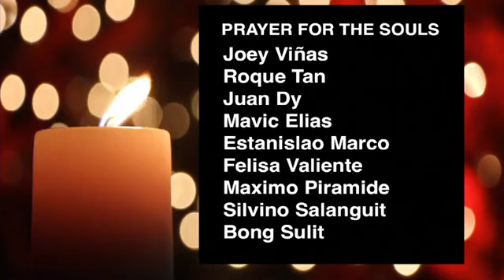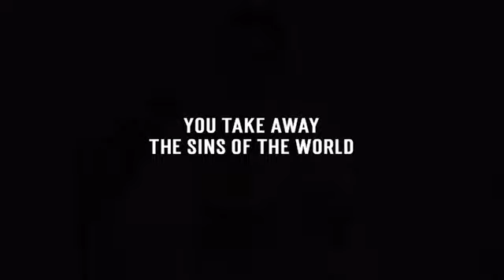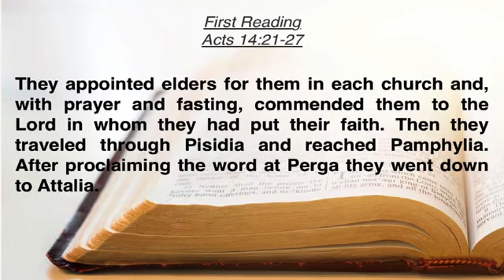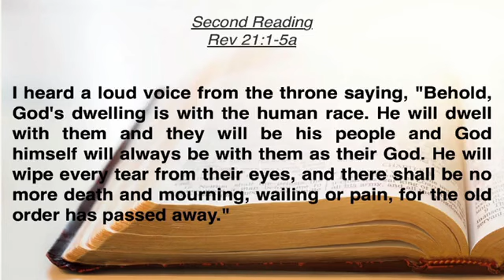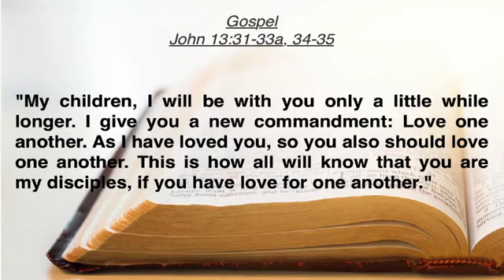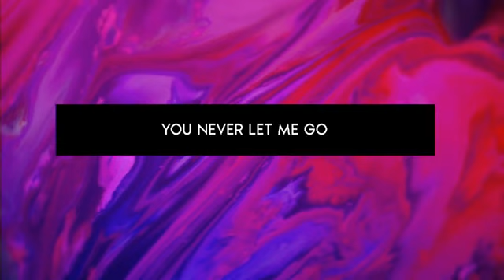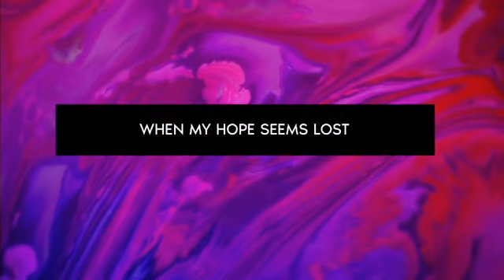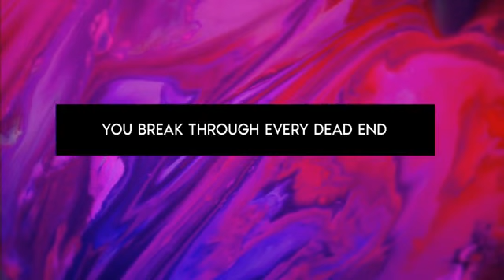ACTS - Talk 2 (1/2)